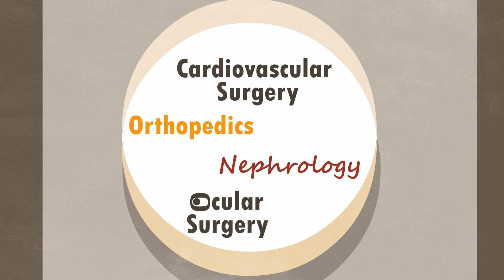GLPigs at Assaf Harofeh Medical Center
GLPigs is the name adopted by the Pre- Clinical Research Unit at Assaf Harofeh Medical Center, and as such is a non-profit making organization

The Pre-Clinical Research Unit of Assaf Harofeh Medical Center is located in the center of Israel, offering high standard services for research in swine, sheep, goats and rodents.
The Pre-Clinical Research Unit facilities of the Assaf Harofeh Research & Development Department are accredited by ISRAC (the Israel Laboratory Accreditation Authority) as working in compliance with OECD-GLP principles.

Our Pre-Clinical Research Unit conducts multidisciplinary GLP and non GLP studies.

Swine, Sheep & Goats: Our state-of-the-art facilities are composed of two fully equipped large animal surgical rooms, including an X-Ray C-ARM Imaging System (OEC 9800 GE), a Laparoscopy System with full endoscopy equipment, an Ultrasound Scanner and a Laser Doppler System. Preparation and recovery rooms are adjoined to the surgical rooms.
Rodents : The facility has a designated rodent surgical room equipped with suitable anesthesia and monitor machines. The hospitalization unit is composed of several designated rooms divided according to animal type (mice, rats and rabbits).